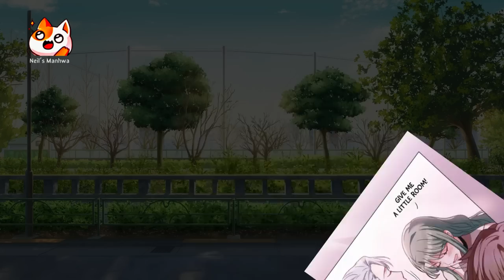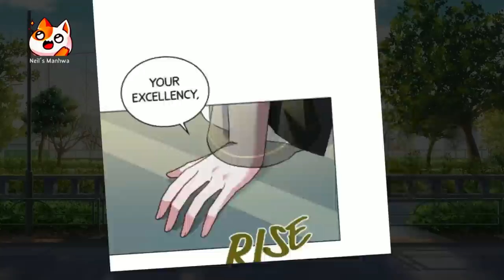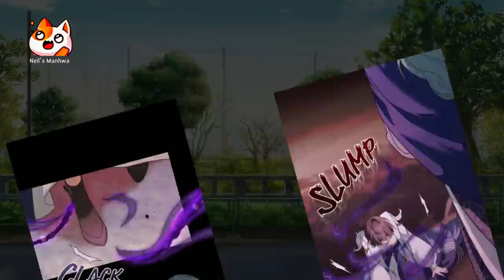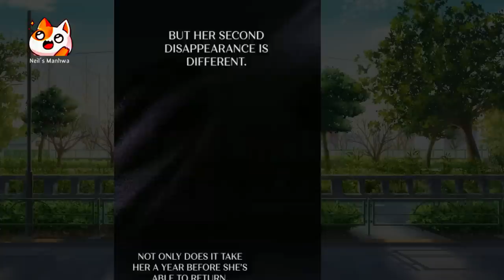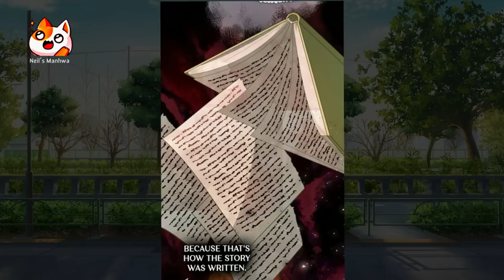[part 11] Girl Isakaid to be a villain became a Duchess Manhwa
Hi Friends today I'm recapping the series in my channel called / I have become a true villainess .  hope u enjoy .

1.Pillars Of Creation by Purrple Cat |
2.Embrace by Purrple Cat |
3.Secrets by Purrple Cat |
4.Drifting by Purrple Cat |

Chapters:
0:00     intro
0:18    Chapter 30
5:45    Chapter 31
11:33  Chapter 32
15:12  Chapter 33
21:38  outro